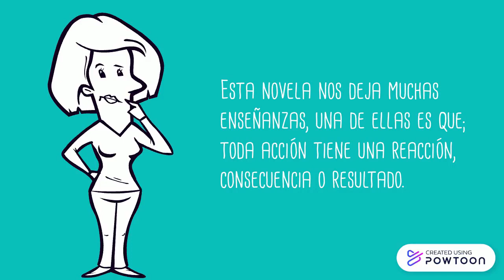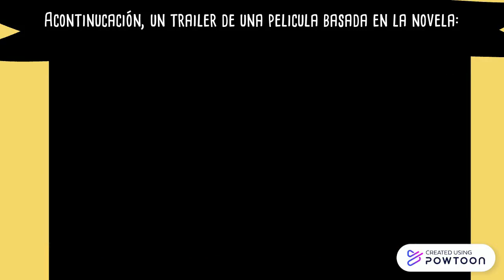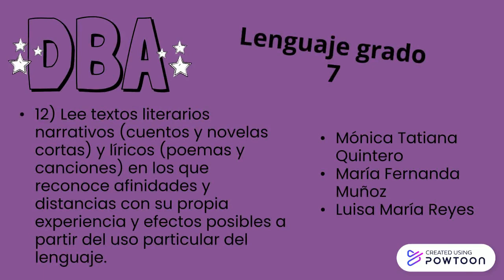Michael Kohlhaas – Heinrich von Kleist